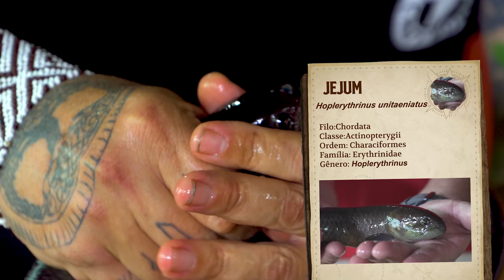MINHOCAS GIGANTES SÃO ISCAS? | RICHARD RASMUSSEN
Olá, eu sou Richard Rasmussen e hoje eu trago a vocês mais um episódio da Expedição Brasil Biomas!
Dessa vez vamos falar sobre iscas vivas. Minhocas gigantes são iscas?